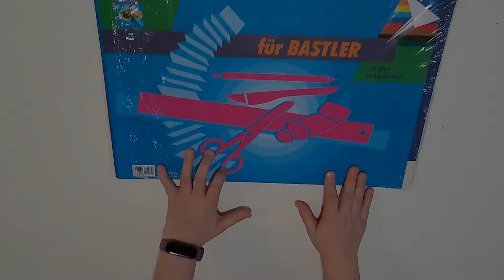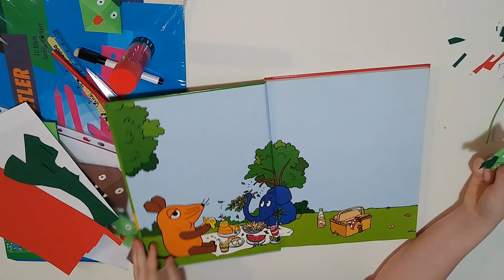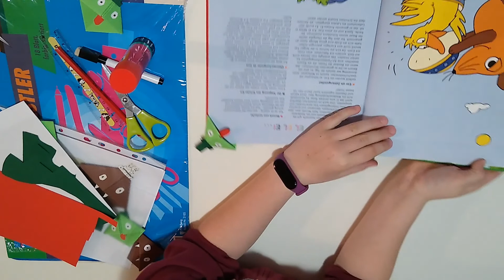Lesezeichen aus Papier für Kinder und Erwachsene basteln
Lilly's Bastelstube zeigt Euch heute, wie ihr in wenigen Minuten aus ein paar Resten Papier und etwas Kleber ein tolles Lesezeichen für Eure Bücher und Hefte basteln könnt.

Benötigtes Material:

* Papier 1x weiß + 1x bunt
* Papierkleber
* Bleistift
* Lineal
* Schere

Ich wünsche Euch viel Spaß beim Basteln.
Eure Lilly.